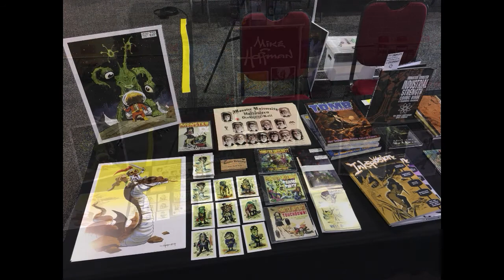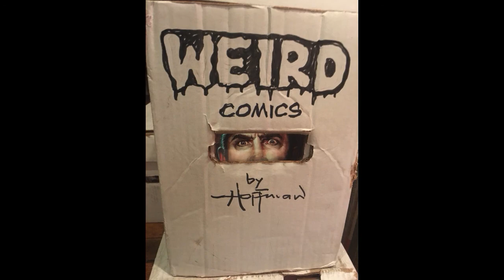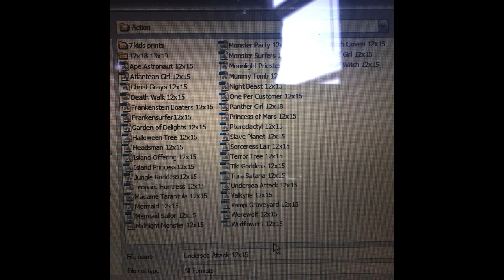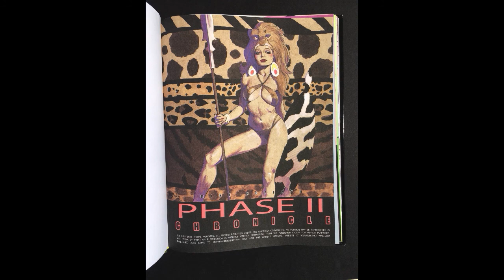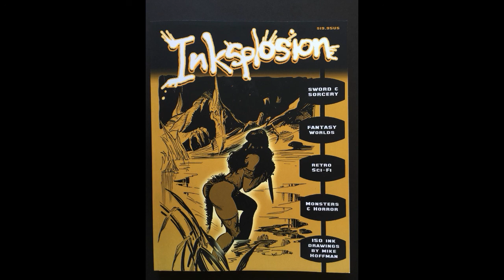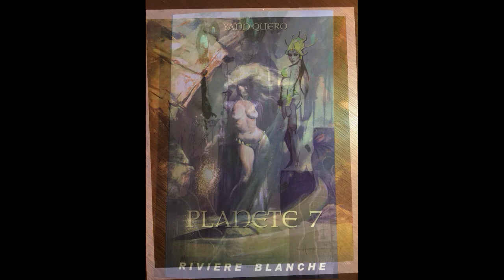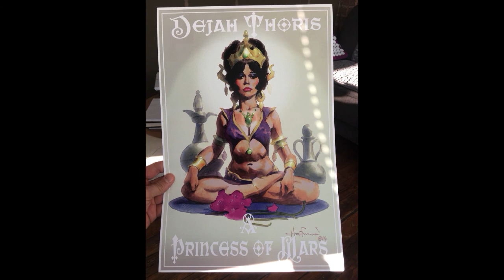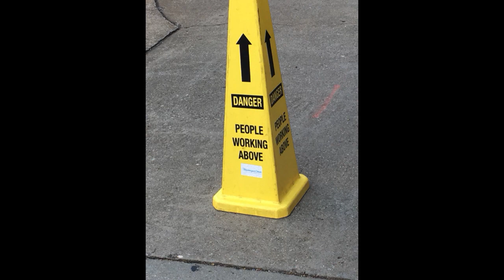Late September Slideshow Mike Hoffman Art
Fantasy Art, bizarre Numerical coincidences (?) and UFOs!